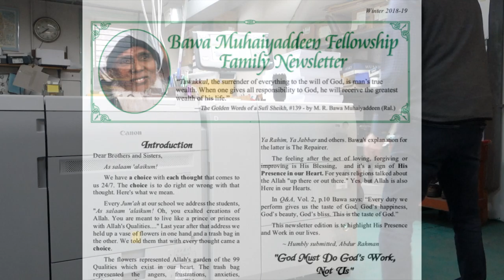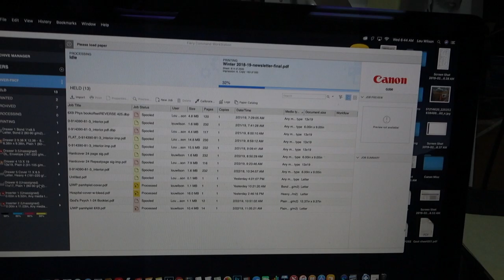Fellowship Newsletter Printing Canon ImagePRESS C750 Feb 2019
This is the first printing of the Bawa Muhaiyaddeen Fellowship Newsletter on The New Digital Canon ImagePRESS C750.
From 1973 to the end of 2018 the Fellowship Press has used offset printing presses.
The newsletter has been continuously printed 4 times a year since 1996.
But now its only digital